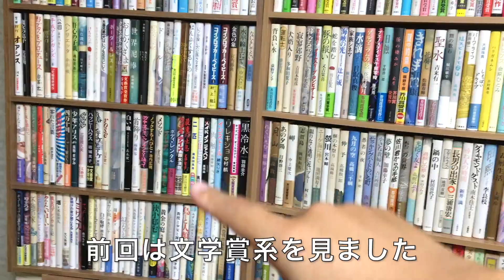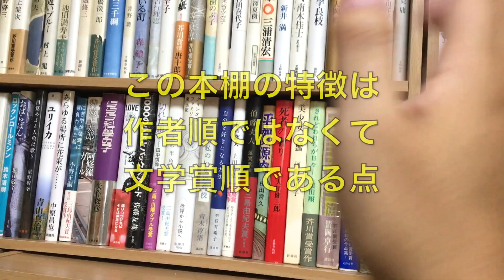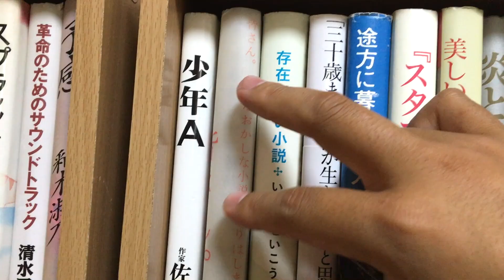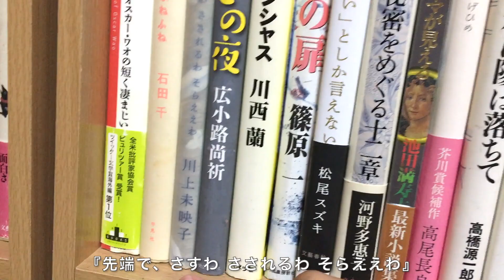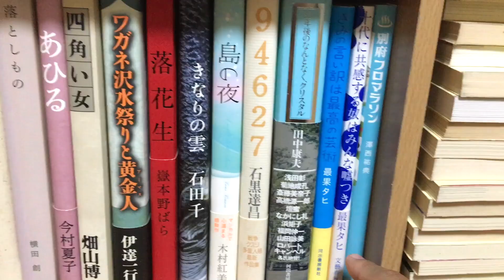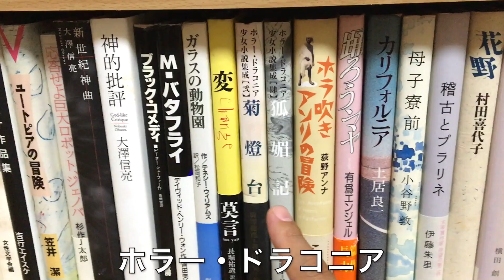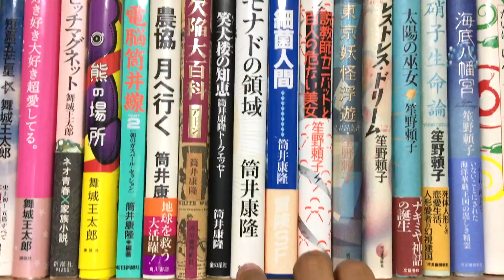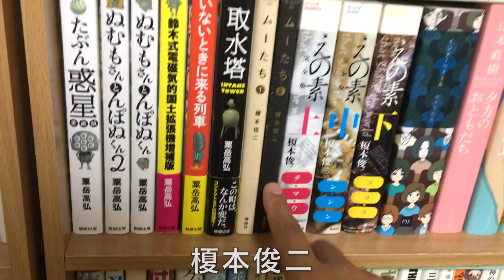【本棚改造】単行本の本棚の続きです。多くのレア本が出てきます！（２）【純文学・オススメ小説紹介】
今回は
前回の単行本紹介の続きです。